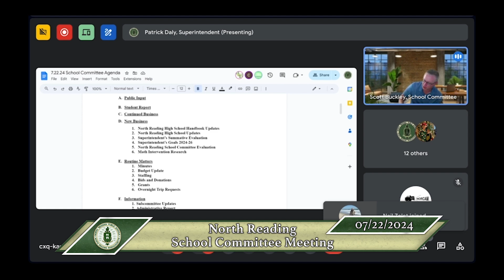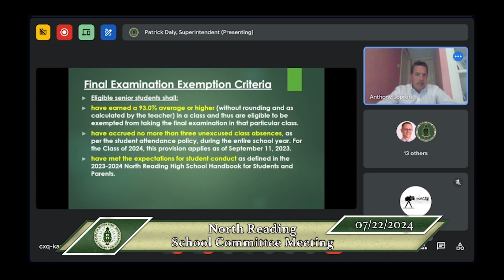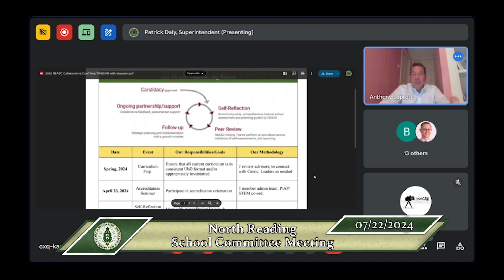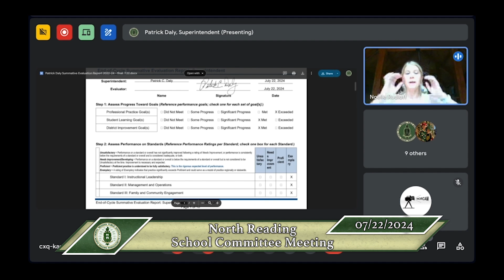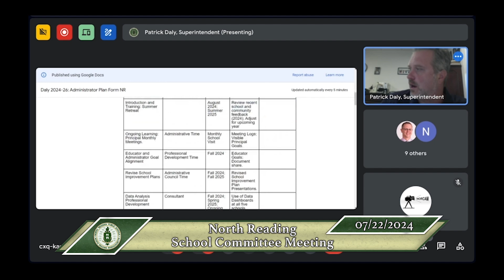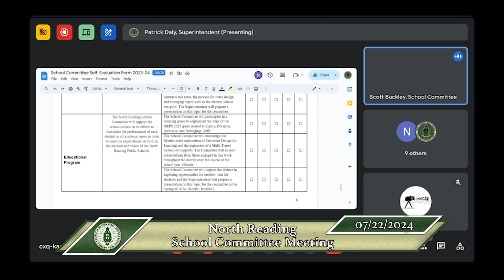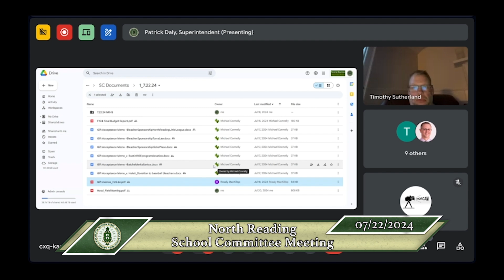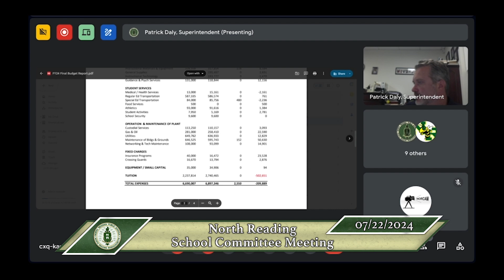North Reading School Committee Meeting 07/22/24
The North Reading School Committee held their regularly scheduled meeting in virtually via the google meet app on Monday July 22, 2024 to discuss current matters related to education in North Reading.

To find the agenda to this meeting and other past meetings, please see the attached